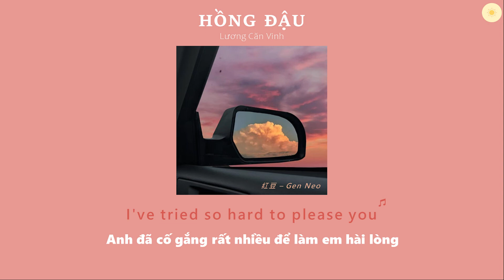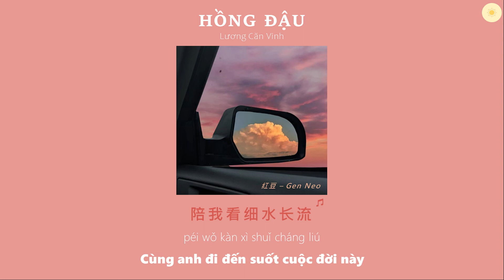vietsub // Hồng đậu – Lương Căn Vinh (cover) | 红豆 - 梁根荣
Lyrics video
|Song: Hồng đậu / 红豆 / Red bean
|Singer: Lương Căn Vinh / 梁根荣 / Gen Neo
Vui lòng không re-up.